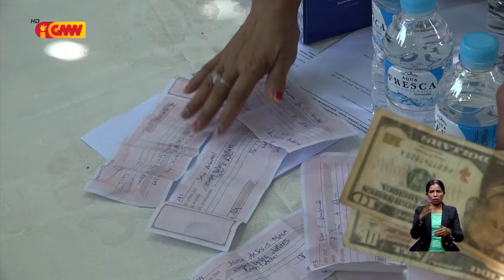Ministériu Edukasaun bandu eskola públika atu halo kobransa ba estudante sira